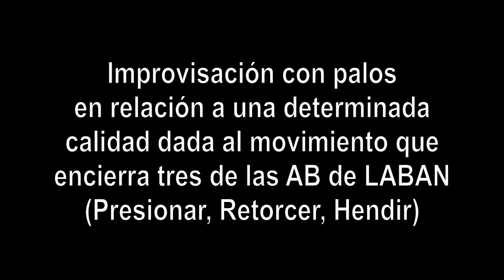Improvisación con palos - Módulo 8 - Alfa institut - 2015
Módulo 8 – Vínculos: Cuerpo, Objetos, Espacio. – Barcelona - Junio 2015 - días 20 y 21- Impartido por Mercedes Ridocci
“El objeto como medio de expresión y comunicación”.
 Vivencia del objeto.
 Integración de las cualidades del objeto al movimiento. Identificación. Simbolización.
 Las cualidades del objeto: medio para la creación de climas grupales.
 Transmisión de las calidades del movimiento al objeto. Relaciones duales.
 Frase de movimiento en relación con el objeto. Composiciones individuales y grupales
Alfa Ínstitut – Movimiento Expresión Danza
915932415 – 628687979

Alfa Ínstitut  - movimiento, expresión, danza, terapia, teatro.
Asociación socio-cultural sin ánimo de lucro, fundada en 1982.
Centro de Formación en diversas técnicas corporales y de movimiento.
Formada por un colectivo diverso de profesionales especializados en técnicas corporales y artísticas, cuyo núcleo es el Movimiento Orgánico y la Expresión Corporal–arte del movimiento-.
Desarrolla su labor en diferentes campos y con diferentes grupos de edades.
Un espacio de encuentro para el arte y la creatividad corporal.

Cursos de Formación –Diplomaturas-: en:
(1) Expresión Corporal – Danza Creativa –Arte de movimiento-.
(2) Técnicas Corporales Aplicadas a personas mayores y educación especial.
(3)          Movimiento Orgánico.
COMPOSICIÓN ESCÉNICA con el Grupo Artesanato
INVESTIGACIÓN, estudio, didáctica y composición en el Arte del Movimiento.
PRESENTACIÓN de trabajos en directo de nuestros alumnos y profesores.  Intercambio con otros centros,   profesionales o amateurs, relacionados con este campo: cine, teatro, danza, performance, etc. Vídeos, conferencias y forum.
       DOCUMENTACIÓN –Biblioteca y Videoteca- consulta y préstamo. Servicio para alumnos y socios.
Alfa Institut – Movimiento y Expresión Corporal. CIF: G85601540.
Inscrita en el Registro Nacional de Asociaciones: Grupo 1 / Sección 1 / Nº 591750
En diversos periodos ha establecido colaboración con el Ministerio de Educación en la Formación del Profesorado, obteniendo acreditaciones para los alumnos.